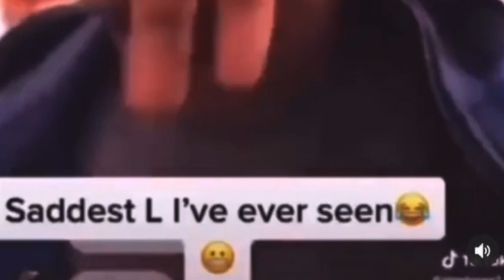Guy drops the Woo in dudes face and instantly regrets it!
MERCH LINE-

Follow @lastofaflyingbreed